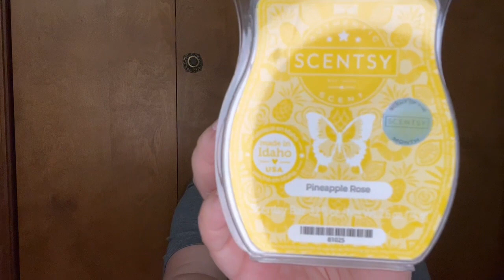January's Scent & Warmer of the Month for Scentsy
Disney Drive-In - Scentsy Warmer - Wax nostalgic with this fun warmer that puts you right behind the silhouettes of Disney Mickey Mouse, Minnie Mouse, Donald Duck and Daisy Duck at a classic Disney Drive-In. Plus, the intricate metal and glass frame allows you to relive their iconic movie moments! Look closely — can you find all the hidden Mickeys? Who else can you spot at the Drive-In?
Wattage: 25W - Finish: Glow - Dimensions: 7" tall
Regular Price: $65
Discounted Price during January only: $58.50

Pineapple Rose - The sweetest golden pineapple plays with zesty Meyer lemon and a soft hint of blush rose.
Scent Circle - Regular Price: $3 Discount Price: $2.70
Scent Bar - Regular Price: $6 Discount Price: $5.40
Room Spray - Regular Price: $8 Discount Price: $7.20